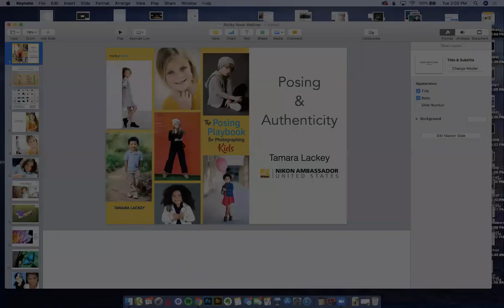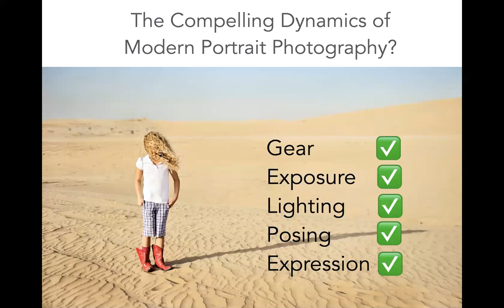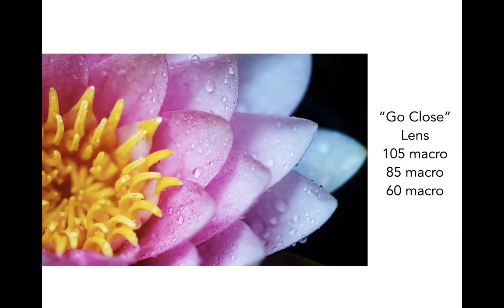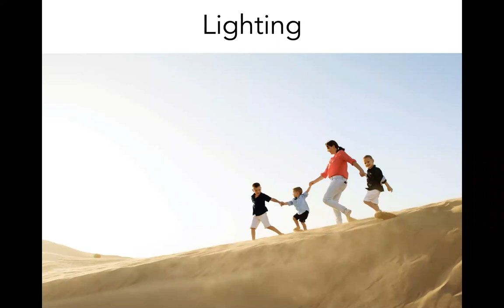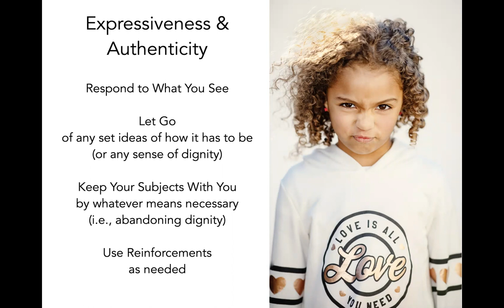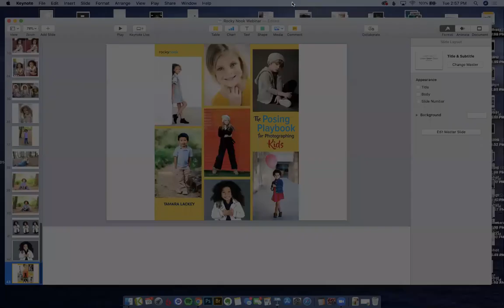Authentically Posing Subjects with Tamara Lackey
Tamara Lackey joins us for a free webinar on how to authentically pose your subjects, from her book The Posing Playbook for Photographing Kids.